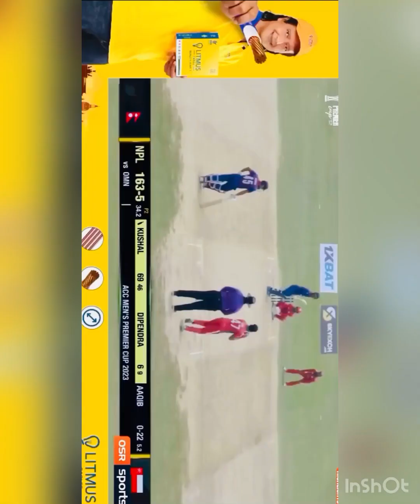22 April 2023